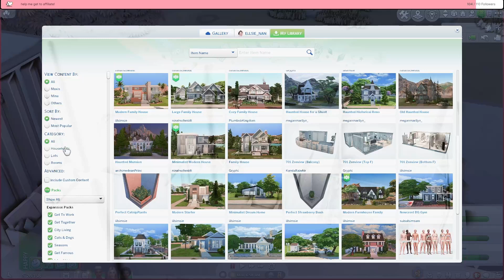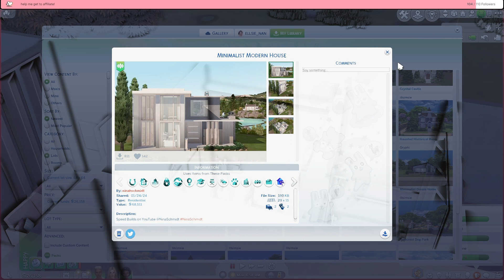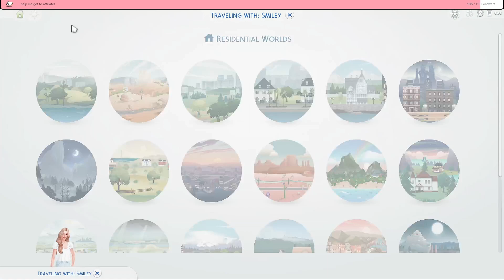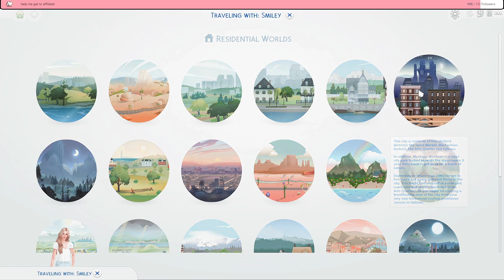Will we ever make it to Prom?! - Random Legacy Challenge in The Sims 4 (pt. 40)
This is part 40 of my Random Legacy Challenge in The Sims 4.  This video was streamed on 6/20/24.  I stream on Twitch Tuesday, Thursday, Friday & Sunday.  All times EST.

 *times subject to change